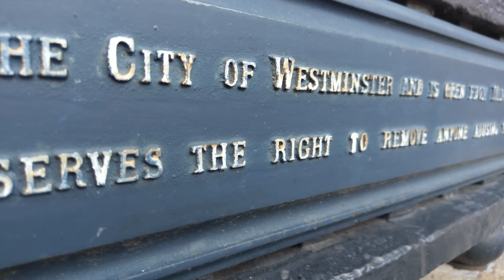HTC U Ultra camera test video sample (4K/30fps)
HTC U Ultra camera test video sample (4K/30fps) w/ Hi-Res audio: A 4K video sample shot on the HTC U Ultra's camera at 30fps with Hi-Res audio recording switched on.